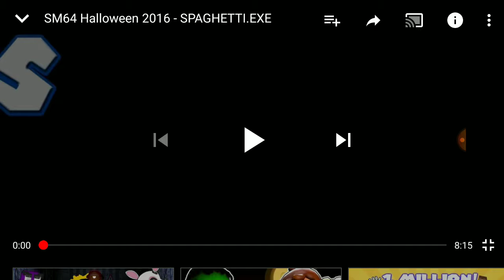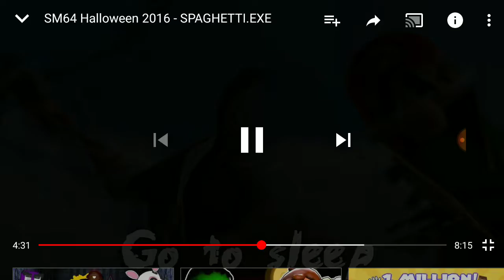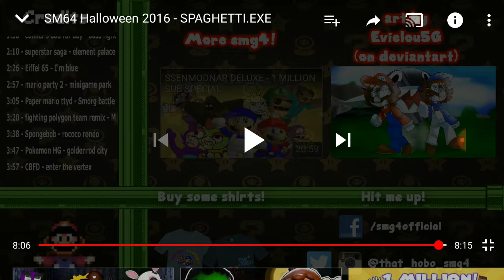I react to speggetti.exe🤣🤣🤣